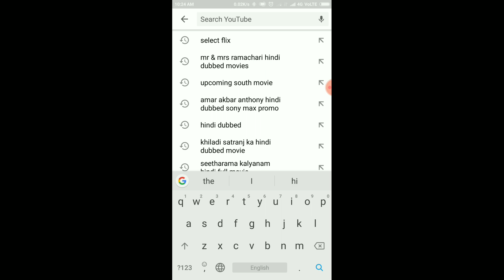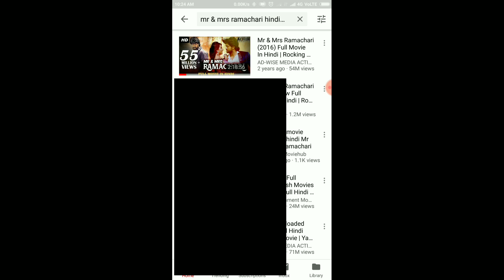Mr & Mrs Ramachari 2016 Full Movie In Hindi Rocking Star Yash & Radhika Pandit YouTube premier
दोस्तों आपका स्वागत है मेरे चैनल combotechandmoviereview में आज की इस वीडियो में आपको बताऊंगा की mr&mrsramachari ( mr& mrsramachari) ka WORLD youtube premier ka baara main आशा करता हु की वीडियो पसंद आएगी
1) Mr&mrsramacharihindi dubbed
2)Mr&mrsramacharisouth hindi dubbed movie
3)Mr&mrsramacharinew south hindi dubbed movie
4) Mr&mrsramacharifull south hindi dubbed movie
5)Mr&mrsramacharifull hd movie
6)Mr&mrsramacharifulll new south hindi
7)Mr&mrsramacharihindi dubbed
8)Mr&mrsramachari south hindi dubbed
9)Mr&mrsramachari  full south hindi dubbed
10)Mr&mrsramacharfull hd movie
11)Mr&mrsramacharifull south hindi dubbed movie
12)Mr&mrsramachari
13)New south hindi dubbed movie
14)Upcoming south hindi dubbed movie
15)Hindi dubbed 2019
16)New hindi dubbed 2019
17)South dubbed
18)South hindi dubbed movie
19)South hindi dubbed 2019
20)hindi dubbed